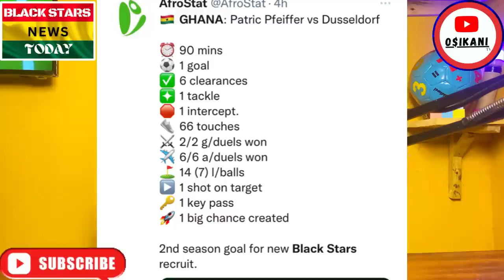ALL GHANA BLACK STARS NEWS TODAY🇬🇭Inaki Williams, Patric Pfeiffer, Mohammed Salisu, Kudus & Others